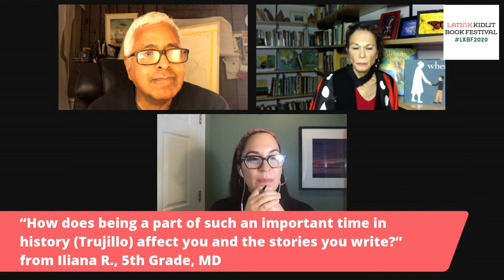Julia Alvarez: Q&A with National Medal of Arts Winner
Join National Medal of Arts recipient, Julia Alvarez for a discussion centered around her new picture book Already a Butterfly. Alvarez will talk about her meditation practice which inspired the book and her work with the Mariposa Foundation. She will be joined by Already a Butterfly award-winning illustrator Raúl Colón.

Moderator: Anika Aldamuy Denise is the author of Planting Stories, The Life of Librarian and Storyteller Pura Belpré, a 2020 Pura Belpré Author Honor Book